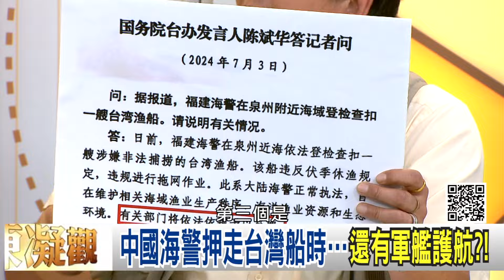精彩片段》黃創夏:美國 訓練好統合能力...【年代向錢看】2024.07.04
下載【年代電視】APP：
iOS平台：